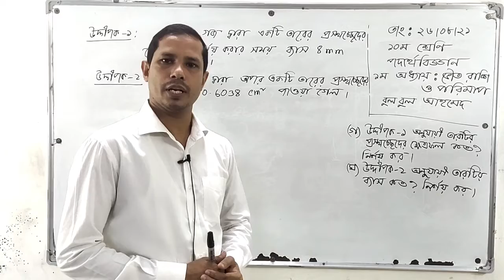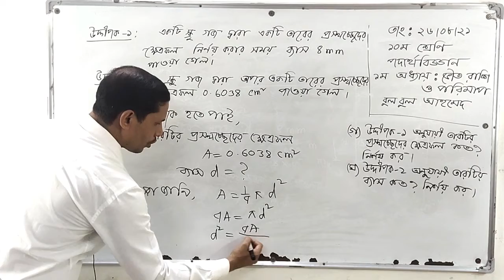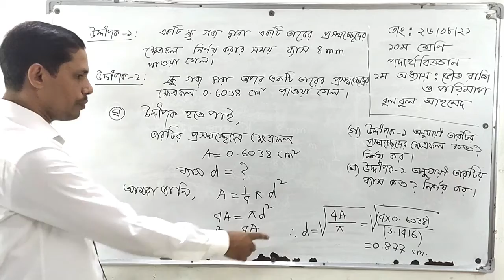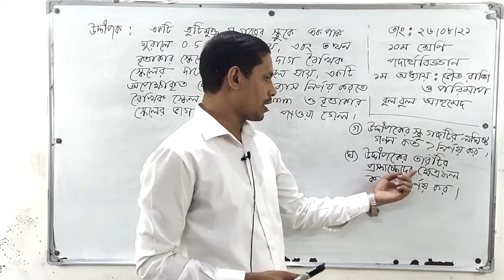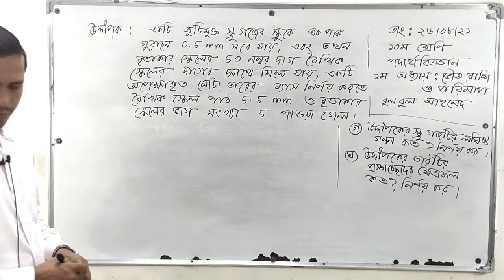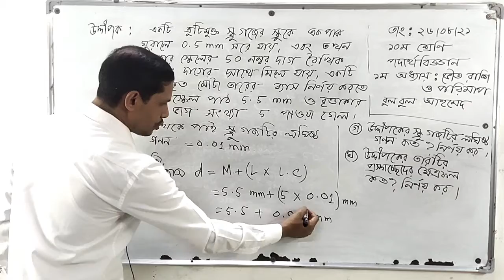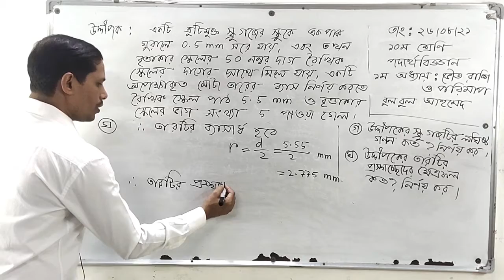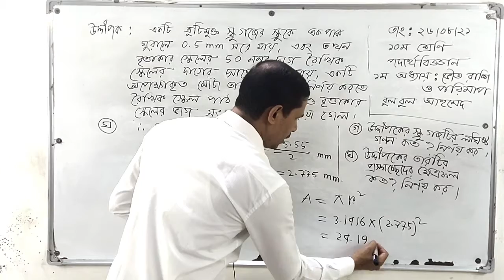২৬/০৮/২০২১/ দশম শ্রেণি / পদার্থবিজ্ঞান / ভৌত রাশি ও পরিমাপ (পার্ট - ৩)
২৬/০৮/২০২১/ দশম শ্রেণি / পদার্থবিজ্ঞান / ভৌত রাশি ও পরিমাপ (পার্ট - ৩)